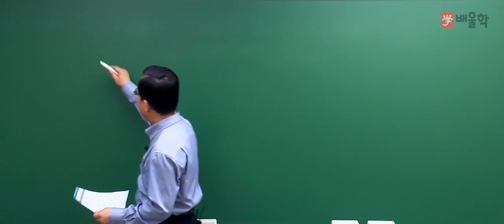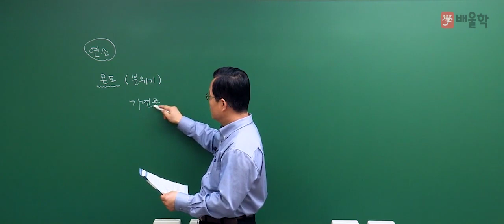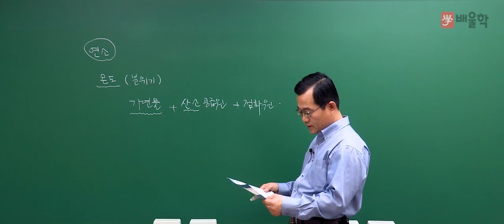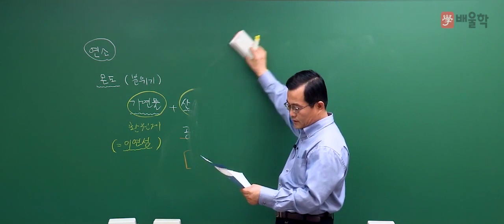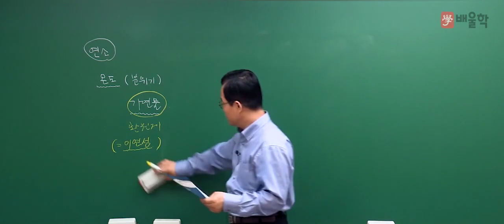[에너지관리기사] 에너지관리기사 OT - 박병호 교수님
배울학 에너지관리기사 명장, 기계기술사 박병호 교수님의
★에너지관리기사★ OT영상입니다.

- 에너지관리기사, 에너지관리기사실기, 에너지관리기사필기, 에너지관리기사난이도, 에너지관리기사인강, 에너지관리기사시험일정, 에너지관리기사기출문제, 에너지관리기사동영상, 에너지관리기사필기책, 에너지관리기사기출, 에너지관리기사실기동영상, 에너지관리기사필기요약, 에너지관리기사인강추천, 에너지관리기사합격후기, 에너지관리기사작업형, 에너지관리기사독학, 에너지관리기사과년도, 에너지관리기사교재, 에너지관리기사책, 에너지관리기사책추천, 에너지관리기사필기과목, 에너지관리실기, 에너지관리자격증, 에너지관리기사실기문제, 에너지관리기사10개년과년도문제해설, 에너지관리기사강의, 에너지관리기사필기7년간출제문제, 에너지관리기사동영상강의, 에너지관리기사실기인강, 에너지관리기사추천, 에너지관리기사자격증, 에너지관리기사자격요건, 에너지관리기사열역학, 에너지관리기사연소공학, 에너지관리기사실기책추천, 에너지관리기사실기책, 에너지관리기사필기동영상, 에너지관리기사시험, 에너지관리기사시험과목, 에너지관리기사실기기출문제, 에너지관리기사필기추천